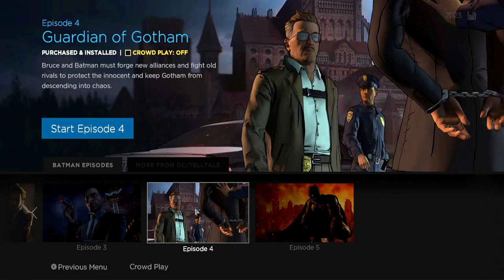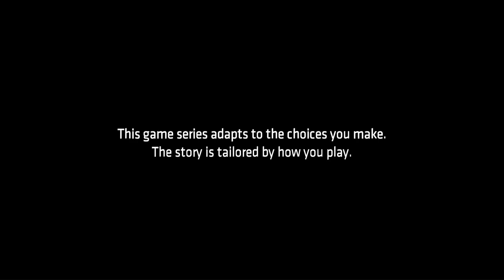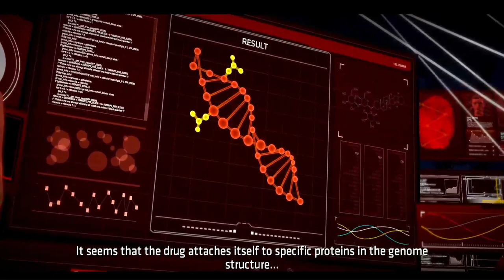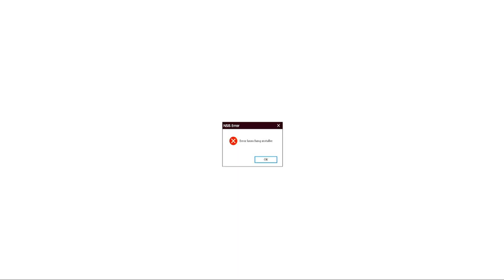BATMAN | LET'S PLAY | SEASON 1 | EPISODE 4 | GUARDIAN OF GOTHEM (TELLTALE SERIES)🦇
What's up guys, Its ya boy Horror Shadow99 back at it again with another Let's Play Video
Today we will be playing Telltale's Batman Season 1 Episode 4Guardian Of Gotham
If you guys Enjoyed this video be sure to Drop a Like, Subscribe, Ring the Bell to stay notified on the latest videos/ Livestreams  and Comment Below if I should make more videos Like this.